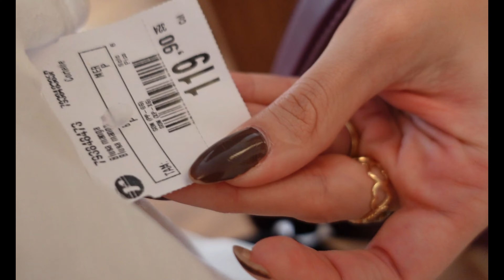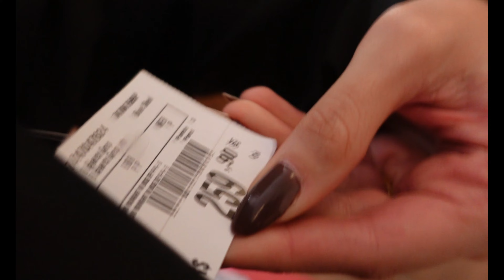PROVADOR RENNER 2023 | NOVIDADES, TENDÊNCIAS, CUPOM DE DESCONTO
Oi meus amores, mais um provador RENNER para vocês, espero que gostem.

CUPOM 12% OFF: DICASDAGIOOH

REGRAS:
1. CUPOM VÁLIDO 1X POR CPF;
2. SÓ FUNCIONA PELO MEU LINK;
3. VÁLIDOS PARA COMPRAS ACIMA DE R$ 199,00.

TEMOS CUPOM DE DESCONTO EM OUTRAS LOJAS TAMBÉM! CONFIRA ABAIXO E ECONOMIZE MUITO:

- C&A: 10% OFF A PARTIR DE R$ 99 COM O CÓDIGO DE CONSULTORA - DICASDAGIOOH -.

- RIACHUELO: 10% OFF A PARTIR DE R$ 99 COM MEU CUPOM - DICASDAGIOOH - (NÃO FUNCIONA EM PEÇAS REMARCADAS).

- AMARO: CUPOM - DICASDAGIOOH - PARA TER DESCONTO NA SUA PRIMEIRA COMPRA NO SITE DA AMARO.

- SHEIN: CUPOM - VARGASBR - PARA TER 15% OFF.